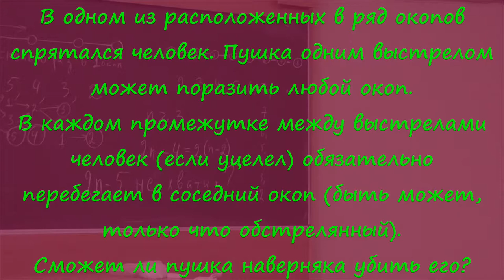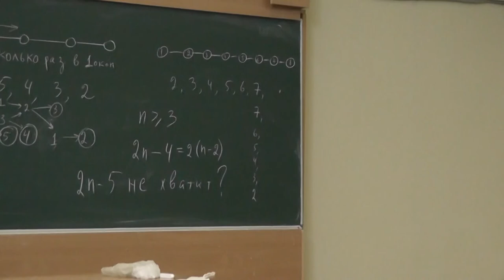23 Конструкции и доказательства несуществования